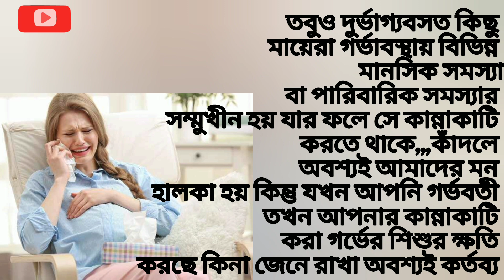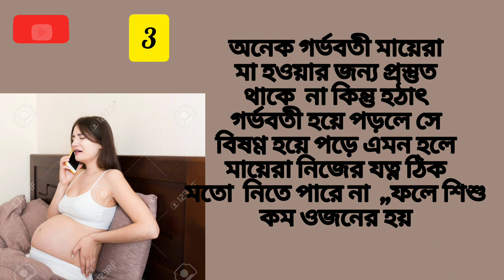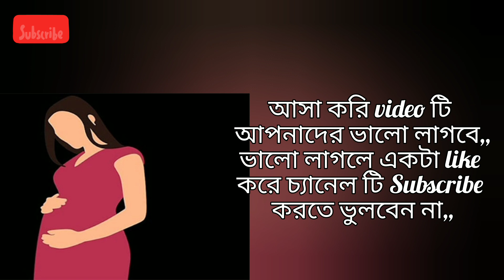গর্ভবতী মা কাঁদলে কি হয়?| গর্ভাবস্থায় কান্নাকাটি করলে গর্ভের শিশুর কি হয়|crying during pregnancy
আমি গর্ভবতী মা ও নতুন মায়ের সম্পর্কে নতুন নতুন তথ্য আপনাদের কাছে পৌঁছে দেওয়ার ছোট্ট একটা চেষ্টা করছি

গর্ভবতী _মা_ কাঁদলে_ গর্ভের_ শিশুর_ কি_ হয়
গর্ভাবস্থায়_ কাঁদলে_ কি _ক্ষতি_ হয়
গর্ভবতী _মার _কান্নাকাটি _করা _কি _ভালো
গর্ভাবস্থায়_ মা _অবসাদে _ভুগলে _কি _হয়
গর্ভবতী _মা _অবসাদে_ ভুগলে_ কি _হয়
গর্ভবতী _মা _বিষন্ন_ থাকলে_ কি_ হয়
crying _during_ pregnancy_ what_ happend

এই ভিডিও সমস্ত ছবি তথ্য মিউজিক গুগল মাধ্যম থেকে এডুকেশনাল পারপাসের জন্য সংগ্রহ করা হয়েছে